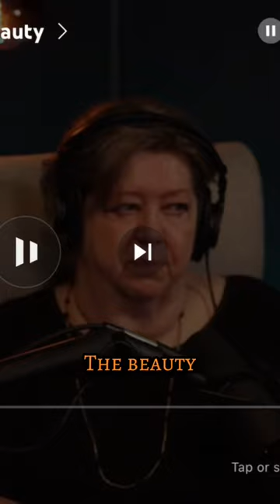Nancy Davidson - Retreats for the Living Beauty - sgvmasterkey 1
Nancy Davidson is the Executive Director of The Foundation for Living Beauty, a Pasadena-based nonprofit organization dedicated to serving the needs of women with cancer. After graduating from The University of Redlands, Nancy began working in the corporate world, but quickly learned that her passion was in helping nonprofit organizations flourish. She has spent the past 35 years in nonprofit management, serving as the Executive Director of Escalon School in Altadena and CASA Los Angeles before assuming the reins of Living Beauty in 2016. For seven years, Nancy also had her own consulting company, assisting nonprofit organizations in strategic planning, fundraising and board recruitment and
training. What she enjoys most is taking a nonprofit to the next level, which she is now doing with Living Beauty. In 2016, 300 women were served by the organization. Now, almost seven years later, their numbers have grown to more than 1,300 women from 47 states.

Nancy was named as an Outstanding Alumni by her alma mater, and most recently was named by Business Life Magazine as one of their 2022 Outstand Women Achievers.